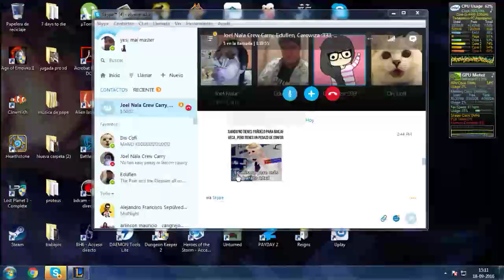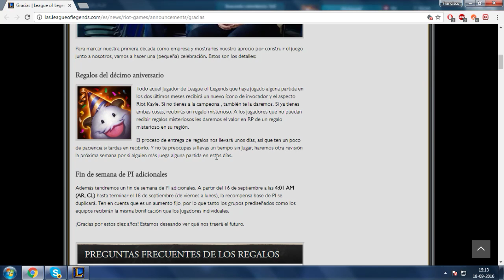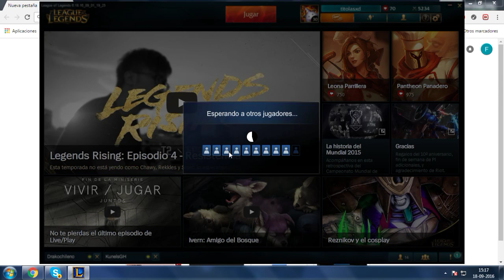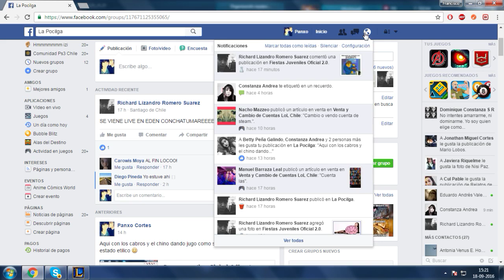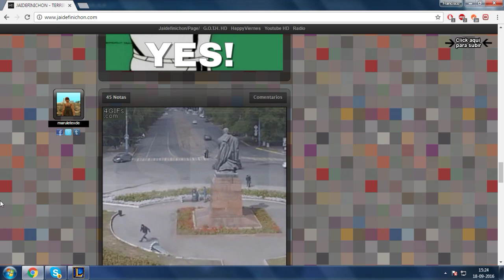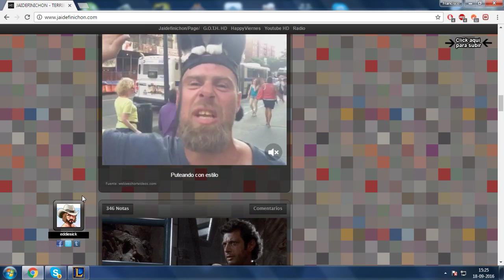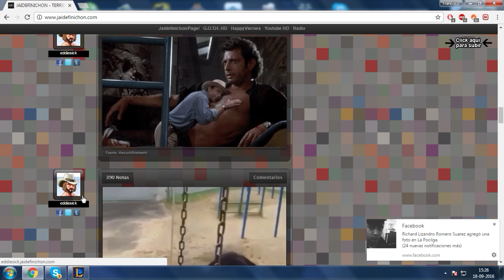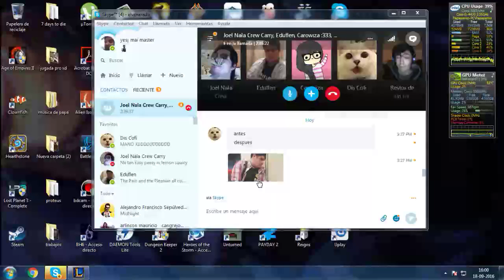Counter-Strike Global Offensive